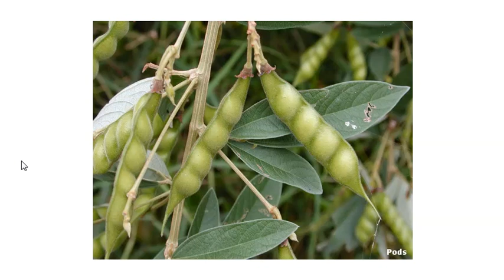ලීක්ස් , ගෝව , බෙල් පෙපර් , තෝර පරිප්පු , සලාද කොල අස්වනු නෙලීමට සුදුසු නිවැරැදි කාලය සහ විශේෂ කරුනු